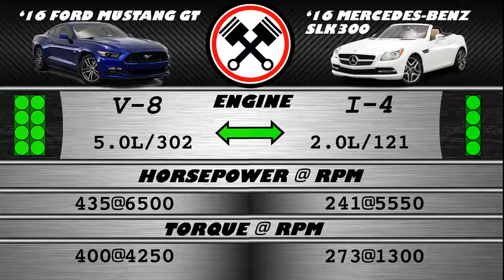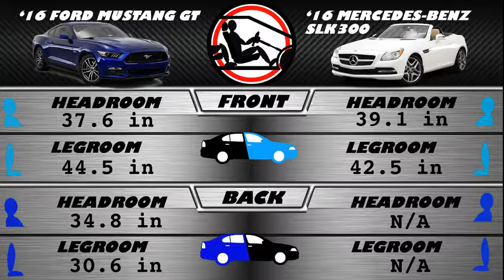2016 Ford Mustang GT vs Mercedes SLK300 - Spec Comparison!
A side by side comparison of the 2016 Ford Mustang GT Premium V8 5.0L and 2016 Mercedes-Benz SLK300 Roadster Turbo I-4 using the top researched data, all consolidated in one spot for you! We help to answer which car is better for your needs with our guide.